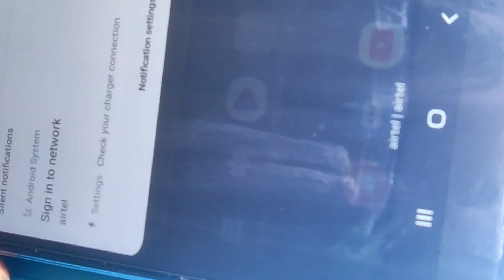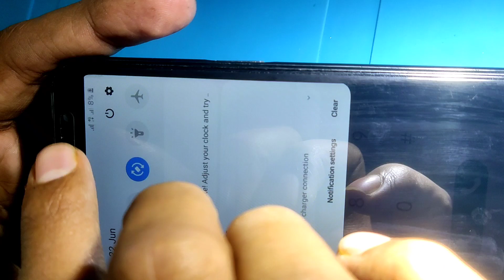Samsung j6+ no service solution / emergency call Only solution /samsung network solution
Samsung j6+ no service solution || emergency call Only solution || samsung j6+ network solution